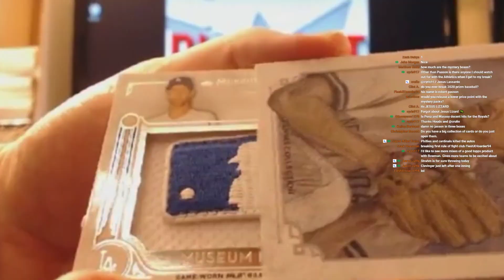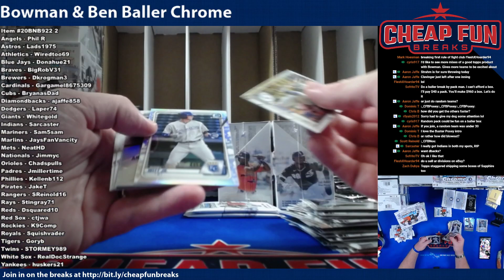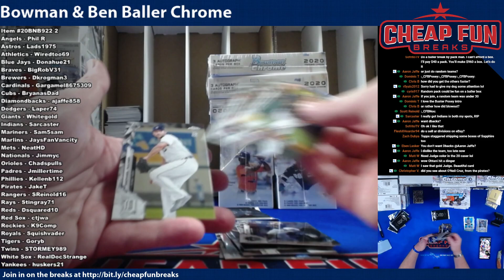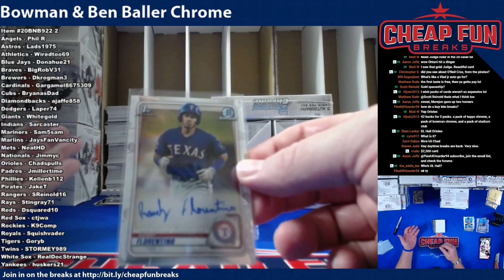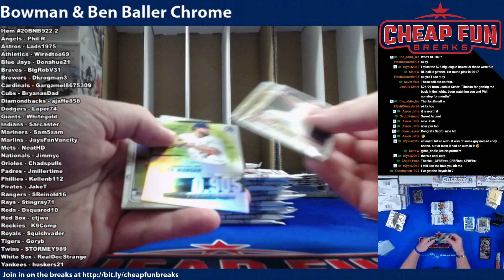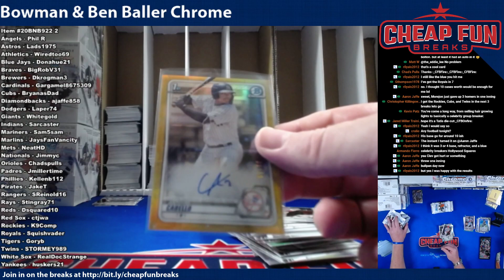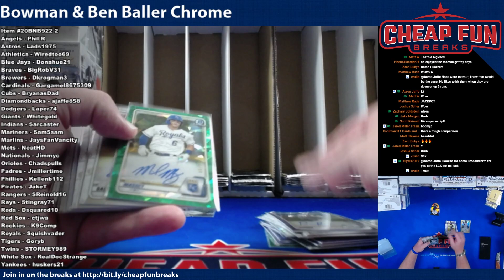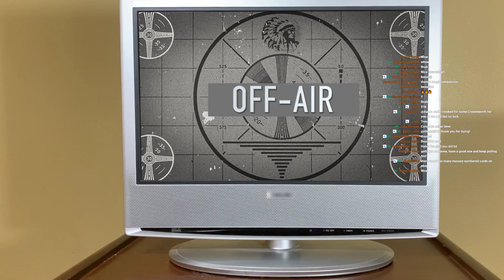2020 Ben Baller & Bowman Chrome 2